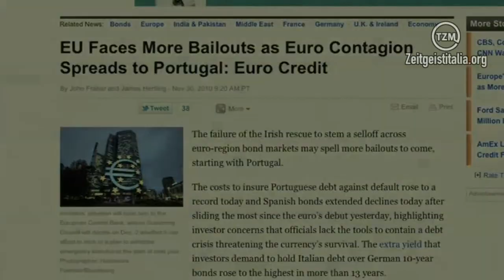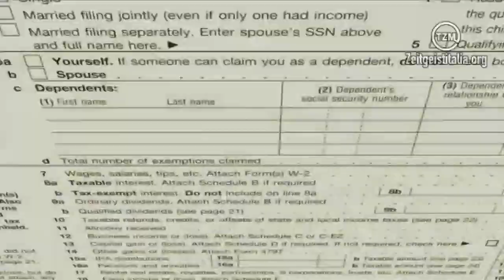Zeit Spot #9 - Il mondo in bancarotta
Tratto da: "Zeitgeist: Moving Forward" di Peter Joseph (G.M.P .2011)

Ogni GIOVEDÌ pubblicheremo un nuovo spot.
Seguiteci e lasciate un commento.

Il prossimo spot "Risorse abbondanti e rinnovabili di energia" uscirà giovedì 8 agosto 2013